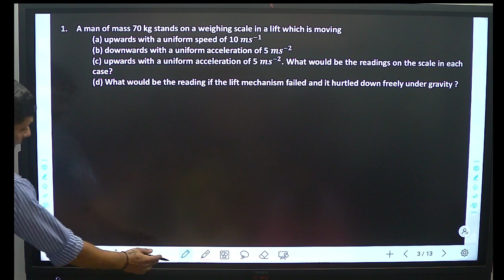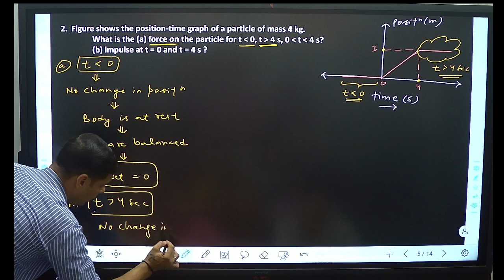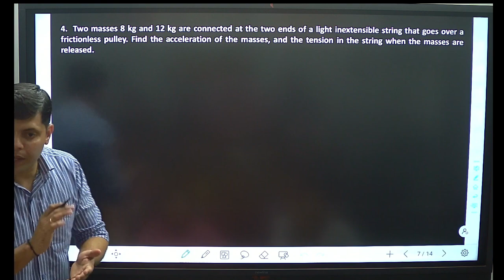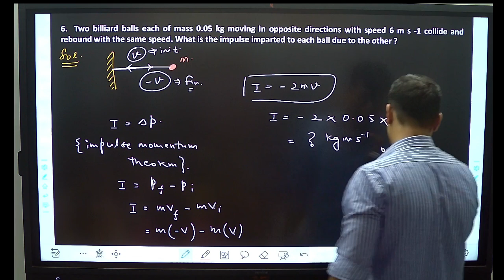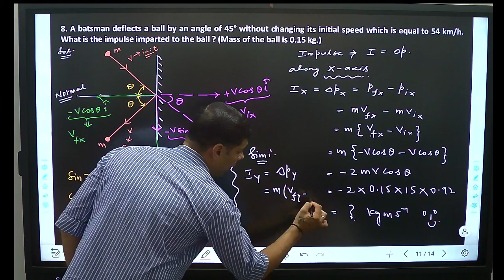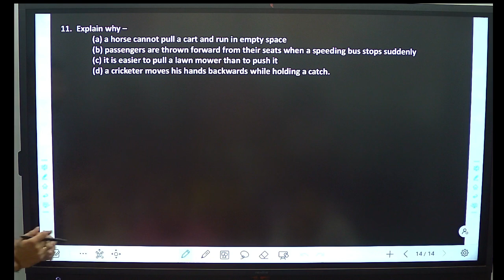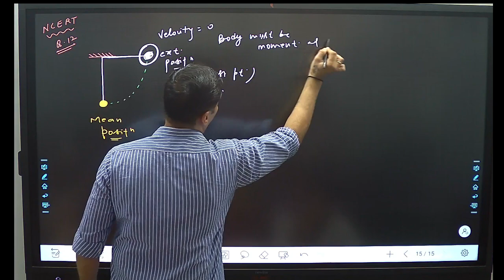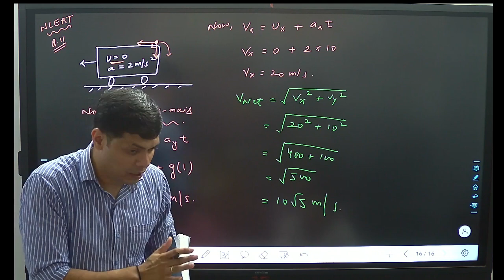NUMERICAL PROBLEMS - NLM